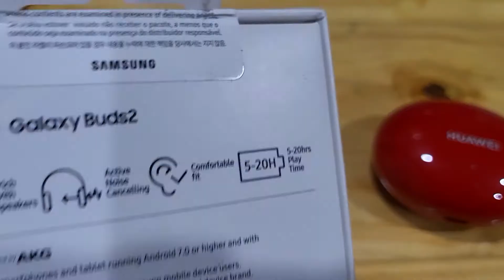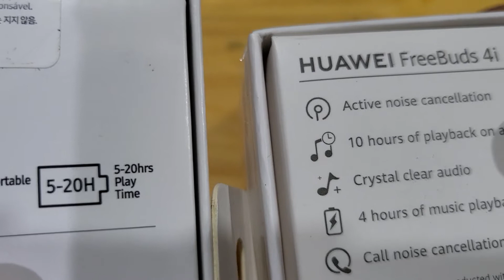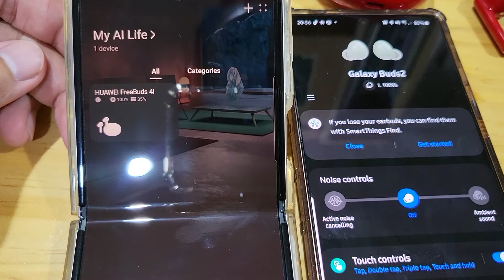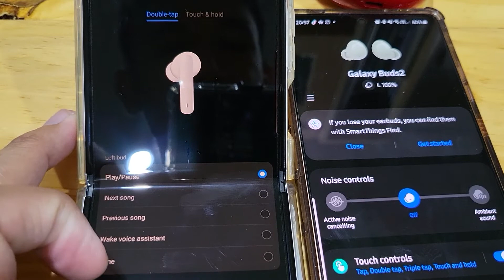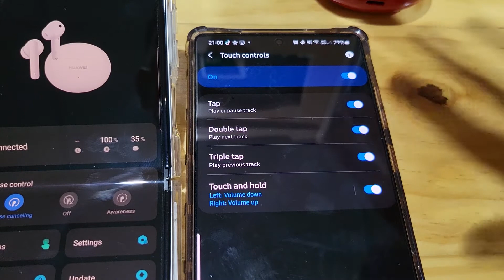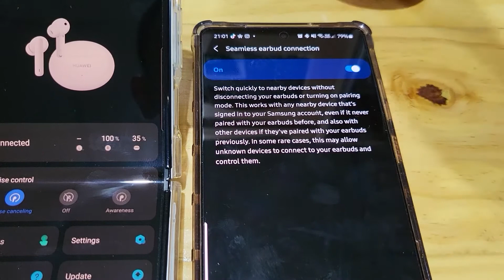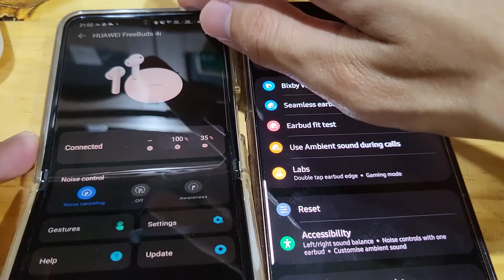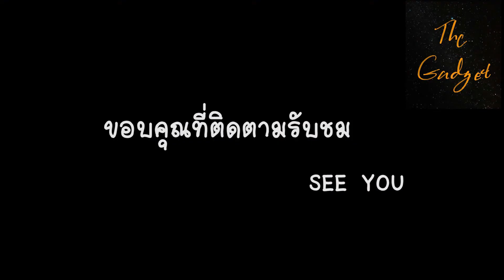เปรียบเทียบหูฟัง true wireless งบเข้าถึงได้ Samsung Galaxy Buds2 vs Huawei Freebuds 4i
เปรียบเทียบหูฟัง งบเข้าถึงได้  Samsung Galaxy Buds2 และ Huawei Freebuds 4i
ทั้งในเรื่องดีไซน์ การเชื่อมต่อ การสวมใส่ คุณภาพเสียง และแบตเตอรี่